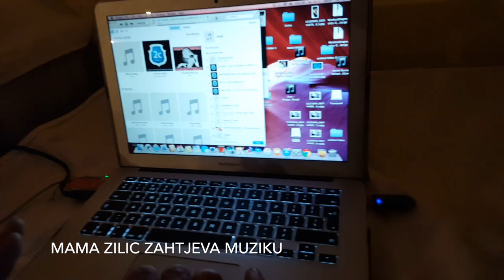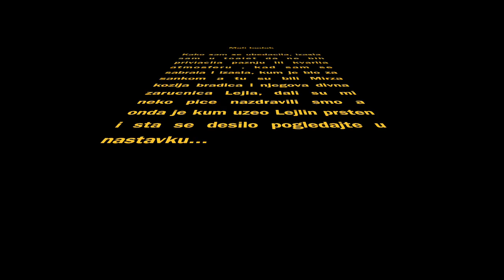GOTIVANERKA - Kad sam prvi put bila djeverusa / VLOG